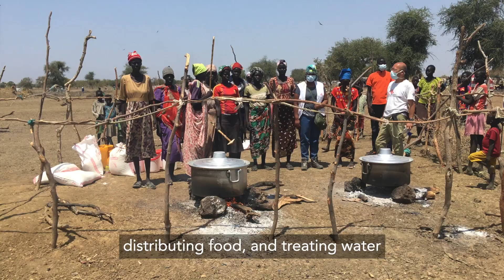South Sudan: More Help Urgently Needed for Thousands Displaced by Clashes in Agok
Recent fighting has displaced tens of thousands of people in Agok, a town in the contested territory at the border of South Sudan and Sudan. Thousands of people are living outside, without any shelter, food, or clean water. Doctors Without Borders/Médecins Sans Frontières (MSF) is adapting activities in the region to better respond to the urgent needs. An MSF team has temporarily relocated to Abyei town, and we’re providing people displaced in South Sudan with food, clean water, and essential non-food items, like soap, mosquito nets, and blankets. We also support local health facilities and run mobile clinics in areas where there is no access to health care. But more humanitarian aid is urgently needed, and we are calling on other organizations to respond quickly to this crisis.